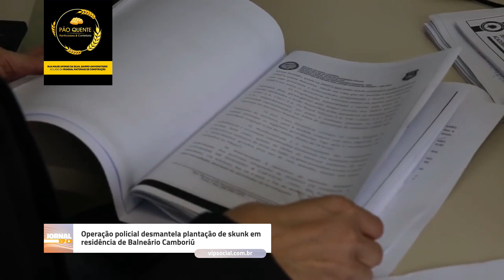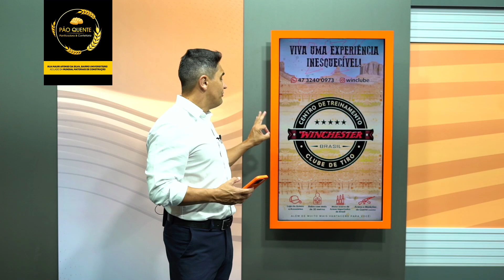OCORRÊNCIAS POLICIAIS | SEXTA-FEIRA | 22/03/2024 | TRAZENDO O MELHOR DO CENÁRIO POLICIAL